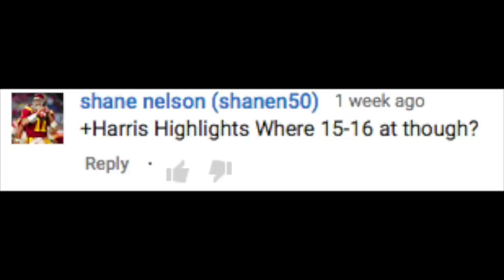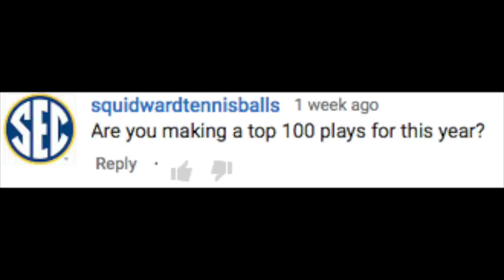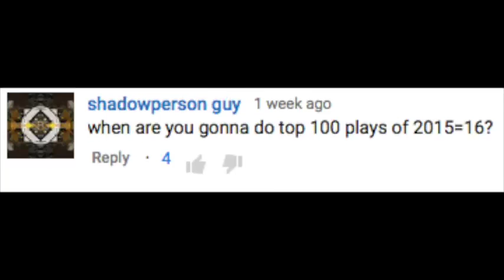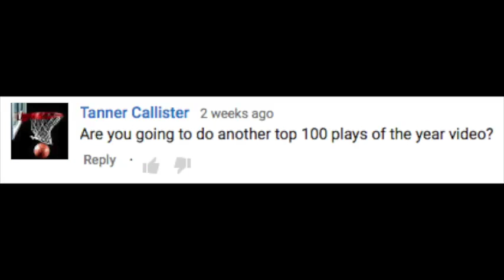Top 100 Plays Teaser Trailer